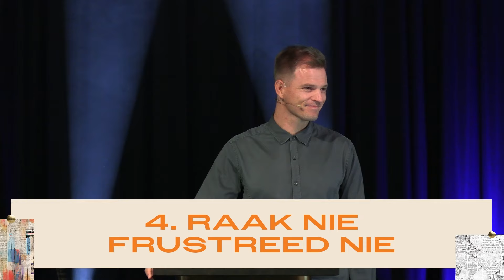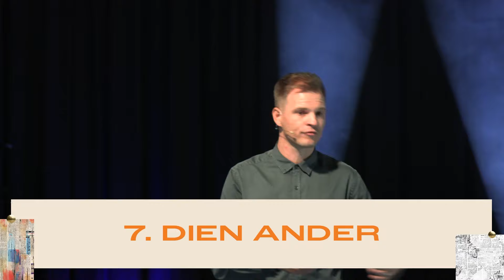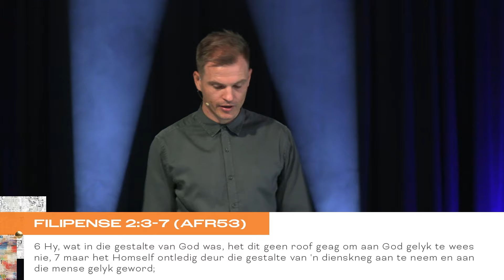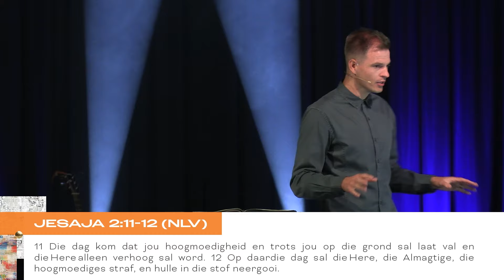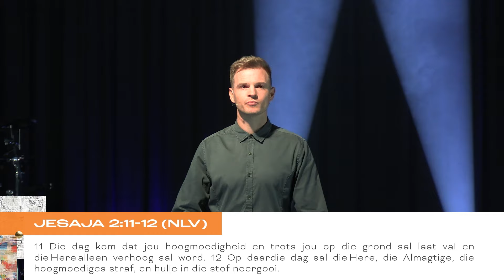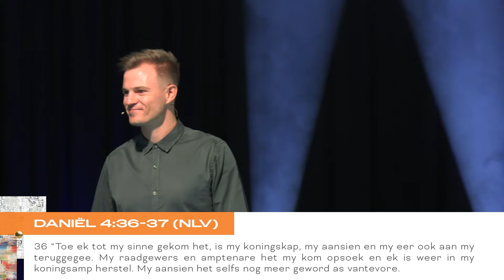Sterker | Nederigheid | Bly Laag, waai Jou Vlag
Nederigheid was Jesus se geheim om sterk te wees in God. Nederigheid is die habitat van God, dis waar Hy woon en kragtig werk.

▬ Inhoud van hierdie video  ▬▬▬▬▬▬▬▬▬▬
00:00 - Inleiding
12:00 - Om meer te dink van jouself as wat jy behoort
15:00 - Tekens van Nederigheid
29:57 - Superman